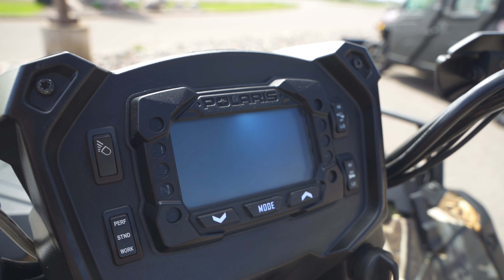2017 Polaris Sportsman XP 1000 Hunting Edition Full Walk Around/Review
Welcome to Powerlodge Youtube!
We sell all kind of fun motorsport equipment!
Located at Ramsey, Brainerd, Onamia MN.
and now Bonita Springs FL!